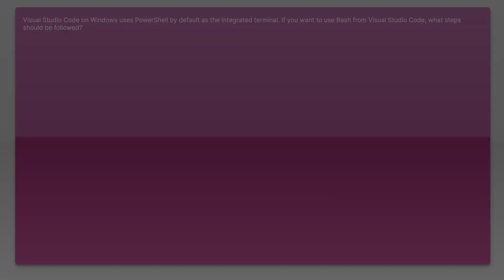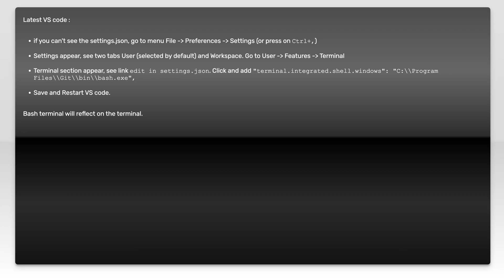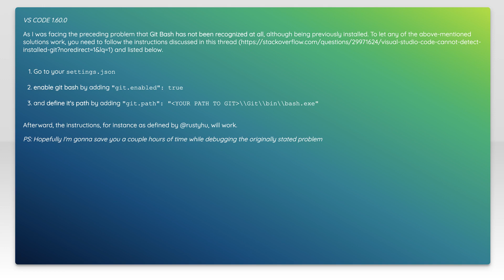How do I use Bash on Windows from the Visual Studio Code integrated terminal?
visual-studio-code: How do I use Bash on Windows from the Visual Studio Code integrated terminal?

Related to: visual-studio-code, git-bash, vscode-settings